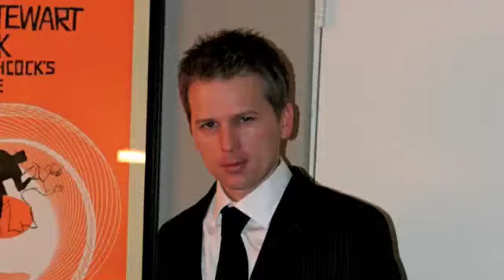Fitting Room Friday: Male Body Type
Reachel Bagley of Cardigan Empire demonstrates how men can dress for their body type.